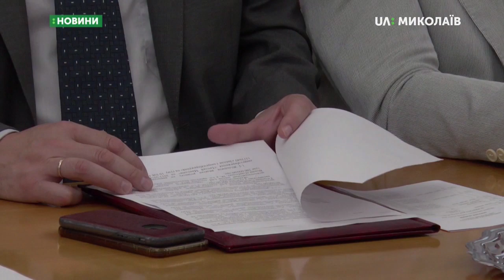23.08.2019. Новини. 08:00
Новини
Інформаційна картина дня (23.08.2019) поглядом кореспондентів телеканалу UA: Миколаїв (випуск новин — 08:00):
- Обговорили вартість проїзду в трамваях і тролейбусах;
- У Миколаєві представили картини класичних художників у сучасних колажах.